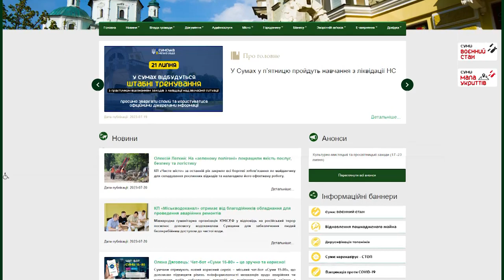21 липня у Сумах пройдуть навчання з ліквідації надзвичайних ситуацій.